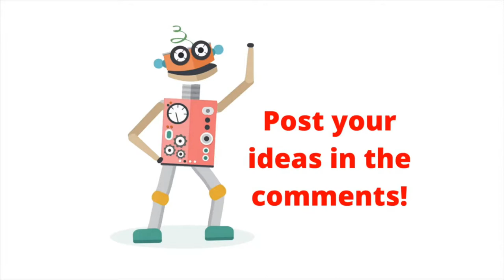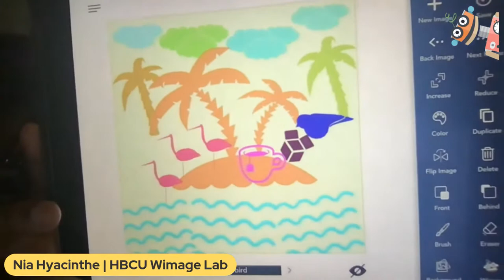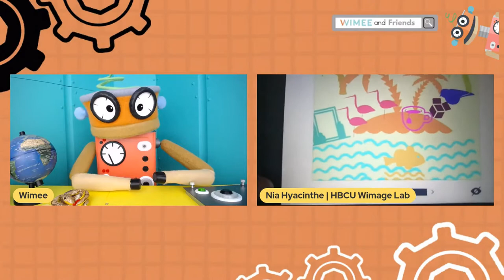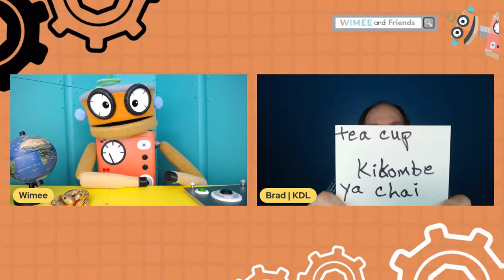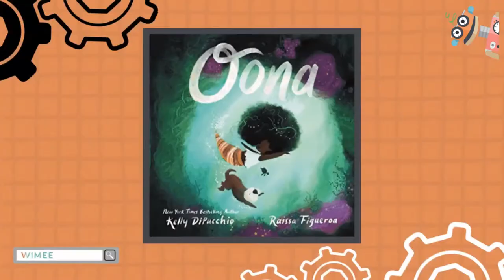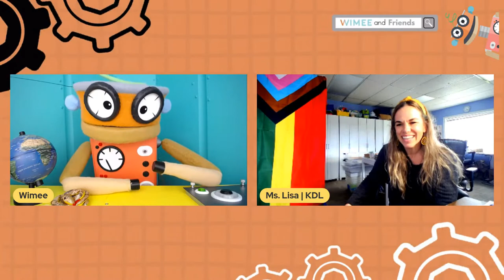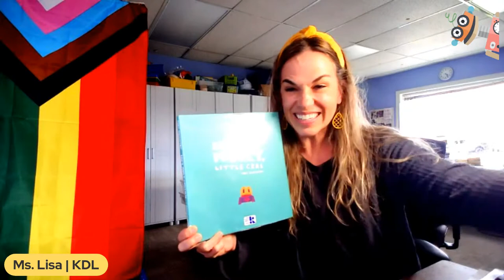Wimee's Words - UNDER THE SEA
Join Wimee and friends for some wacky wordplay, silly songs, and playful conversation in an interactive show that YOU help bring to life!